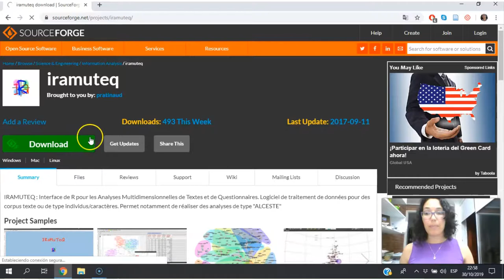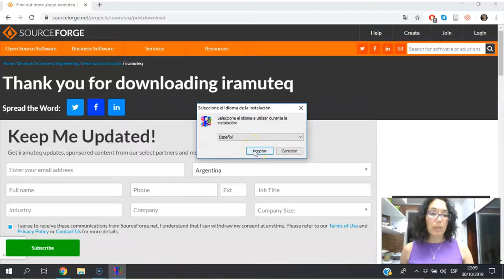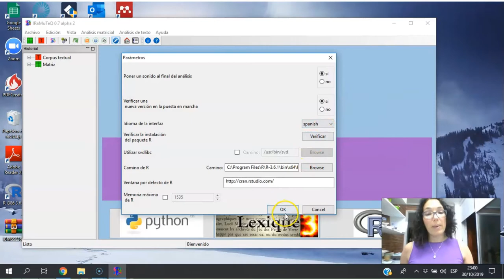Tutorial: Descarga e instalación de Iramuteq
Video tutorial en donde se muestre el procedimiento de descarga e instalación del Software Iramuteq.